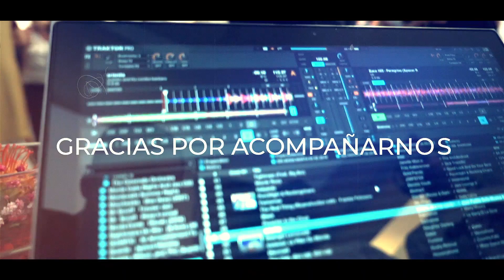AfterWork | "Bye Bye Summer"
Evercom ha celebrado su Afterwork: “Bye Bye Summer – Bienvenido el Otoño” en su nueva sede de Madrid.

Al evento asistieron más de un centenar de profesionales, clientes, amigos y partners del sector para disfrutar del ambiente lúdico de la fiesta, que además contó con espacios personalizados, zona de chill out y música en directo realizada por un Dj para la ocasión. Además, el catering ofrecido durante el evento, destacó por una amplia variedad de productos, basados en los múltiples clientes con los que Evercom trabaja en el ámbito de Food & Beverage.